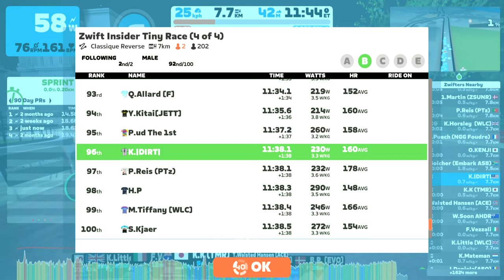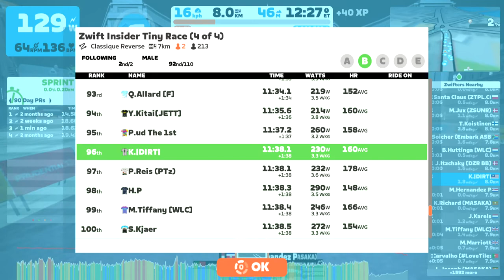Zwift - Race: Zwift Insider Tiny Race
IMPORTANT RULE CHANGE: Tiny Races are designed as a set of four short, hard events in row. This week we're modifying our "no sniping" rule to a "no skipping" rule: if you skip an event then return and race, you will be DQ from any races you finish after that skip.

EXPERIMENTAL PACK DYNAMICS 4 TESTING: this week we're testing Zwift's new pack dynamics, created to deliver a more realistic racing experience. Expect more aggressive racing. ... ics/591968

Each Tiny Race is on a different route and 5-7km long, so they'll each typically take 7-12 minutes to complete. Races are scheduled 15 minutes apart so you can sign up and race all four for a splendid one-hour workout.

This week's routes:
#1: Seaside Sprint (5.676 km, ends at Volcano Circuit arch)
Powerup: Aero Boost
#2: Road to Sky (5.5km, ends partway up Alpe du Zwift)
Powerup: none
#3: The 6 Train Reverse (1 lap)
Powerup: none
#4: Classique Reverse (7.43km, ending at The Mall Sprint banner)
Powerup: Feather

for details on this week's routes, including custom finish line locations.

You earn points in each race based on your finishing position. The overall winner each week (available on ZwiftPower) is the rider with the most points for the week's 4 races. ZwiftPower league links:
- Zone 1 (8am UTC): league.php?id=1172
- Zone 2 (2pm UTC): league.php?id=1173
- Zone 3 (8pm UTC): league.php?id=1174

4 Races, 4 Rules:
- You must have an active ZwiftPower account
- No skipping then returning. If you miss a race in your set of 4, then return and race a later race, you will be DQ from any event you finished after the skipped race.
- Heart rate monitors are required for podium positions
- ZPower/Virtual power is not allowed.